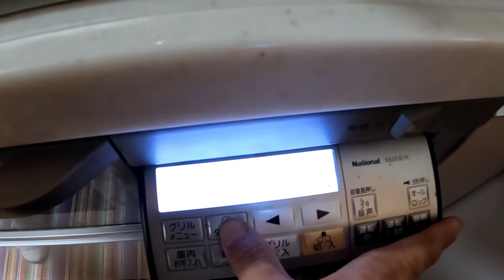【低糖質】チャンネル登録500人記念に500kcalで4品おつまみ作って呑む！【調理編】ゆる吞みキッチン第180回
お陰様で当チャンネルも
2022/8/17にチャンネル者数が
登録500人を突破しました。

という訳で、今回は500に因んで
1人辺り500kcalで4品のおつまみを作ります。
過去の動画から選抜した料理を4品
改めて作ってみました。
どれも最高に酒が進んでしまう
ヤヴァイおつまみ達です。
今回は調理シーンと実食編の
2部構成でお届けいたします。

twitterアカウントはこちら